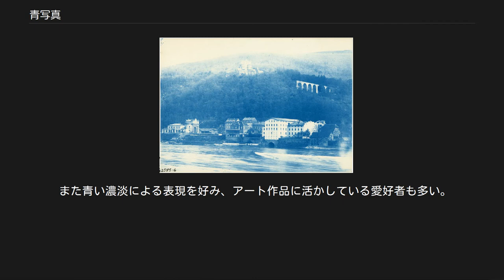青写真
ハイデルベルクの街並み（1881年撮影） 青写真（あおじゃしん、英: cyanotype）は、サイアノタイプ、日光写真ともいい、鉄塩の化学反応を利用した写真・複写技法で、光の明暗が青色の濃淡として写るためこう呼ばれる。
非銀塩写真の一種である。
 工学史上、機械図面や建築図面の複写（青図、blueprint）に多用されたため、「設計図面」の意味で使用されるようになり、また、これから転じて、将来の計画などを指して「人生の青写真」あるいは「組織改革の青写真」などと言うこともある。
 ジアゾ式複写機の普及によって、実務には使われなくなっていったが、印刷・複写業の法人名にその名残は多い。
 鉄イオンの価数による、ヘキサシアノ鉄酸塩生成反応の差を利用する。
 原稿・原版と感光紙を重ねて露光し、光を透さない黒い文字や線が感光剤の変化を抑えることを利用し、潜像を形成させる。
次いで現像液との化学反応により、青く発色する・しないの差を生じさせて画像を複写する。
文字や線が複写先の感光紙上に白く残り、原稿上の光を透す白い部分が感光紙上では青く発色するというもの（青地白線法、陰画・ネガ）と、その逆の発色をするもの（白地青線法、陽画・ポジ）とがある。
 鉄イオンは、光（主に近紫外線）によって3価から2価へ還元される性質を持つ。
このことを利用し、鉄(III)塩を塗った感光紙を露光し、原稿の濃淡を鉄(III)イオンの濃淡に変換して潜像を形成させる（原稿の濃い部分に3価が多く残る）。
 その後、鉄(III)イオンとは反応しないが、鉄(II)イオンとは紺青（安定した濃青色の顔料）を生成するヘキサシアノ鉄(III)酸カリウム（赤血塩）で現像すると、光の当たった部分に生成した2価の鉄イオンと反応するので、青地に白の複写（陰画）が得られる。
通常は青写真といえばこれを指す。
 4 Fe2+　+　3 K3[Fe3+(CN)6]　→　Fe3+4[Fe2+(CN)6]3　+　9 K+　+　e- 一方、ヘキサシアノ鉄(II)酸カリウム（黄血塩）で現像すると、逆に白地に青の複写（陽画）となる。
ただし、ヘキサシアノ鉄(II)酸カリウムは鉄(II)イオンとも反応して青白色の物質を生成するため、コントラストが低くなる。
このため、陽画を得るためには陰画を原稿としてもう一度陰画を作成することが行われたが、精度が低下するため実用図面ではもっぱら陰画が利用された。
 感光紙の鉄(III)塩としては、シュウ酸鉄(III)アンモニウムやクエン酸鉄(III)アンモニウムが用いられ、また、あらかじめ現像液と混合して感光紙を作成すると、現像は水洗いだけで済む（下記）。
 クエン酸鉄(III)アンモニウム150gを水600mLに溶解した溶液と、ヘキサシアノ鉄(III)酸カリウム80gを水400mLに溶解した溶液を調製した後、全量を混合して半日静置する。
ろ紙5Aで沈殿物を除いた後、上質紙になるべく均一に塗りつけて暗所で乾燥させると、感光紙となる（遮光保存が必要なので、黒い紙やアルミ箔で挟んで保管する）。
 原稿の厚さにもよるが、直射光なら3分程度で露光が完了する。
感光後は水洗いして乾燥し、1%の塩酸または酢酸に浸して再度乾燥させると、青地が鮮やかになって耐久性が増す。
 あらかじめ調製液に二クロム酸カリウム5gを添加しておくと感度が向上し、白線が鮮明になる。
クエン酸塩は褐色のものより緑色のものが感度が高く、シュウ酸塩を3gほど添加しても、感度向上と耐久性増加がなされる。
 乳鉢にアラビアゴム4gを採り、水20mLを加えて溶いたものに、クエン酸鉄(III)アンモニウム3gを水6mLで溶いたものを加えて混合する。
次いで、塩化鉄(III)2gを水8mlで溶いたものを加え、さらに混合したのち、上質紙に塗布してすばやく乾燥させると、感光紙となる。
 感光後にヘキサシアノ鉄(II)酸カリウム20%溶液を塗布または液中に浸して現像し、よく水洗いする。
1%の塩酸で洗浄定着させ、水洗乾燥させる。
 ジアゾ式複写機が普及する以前には、銀塩写真より感光紙が低価格であるため、青写真が主要な複写技術の一つとして使用された。
 図面の複製 ただし、現代では実務利用はほとんどない。
 その他 科学教材として、一定の人気と需要がある。
 また青い濃淡による表現を好み、アート作品に活かしている愛好者も多い。
 歳時記 冬の季語。